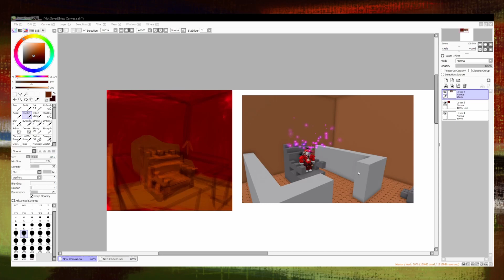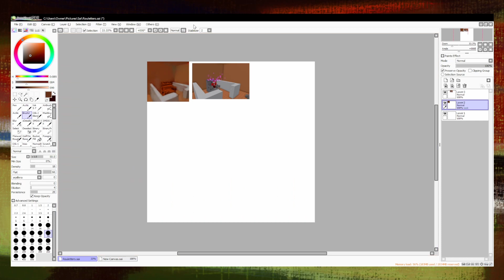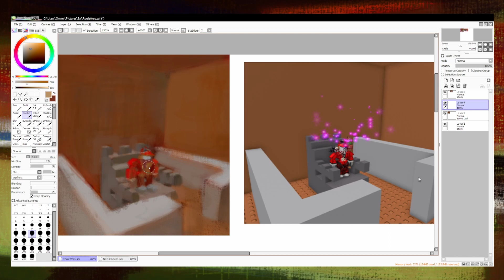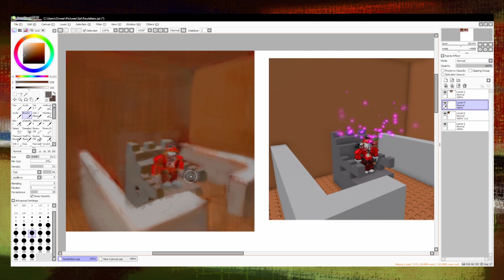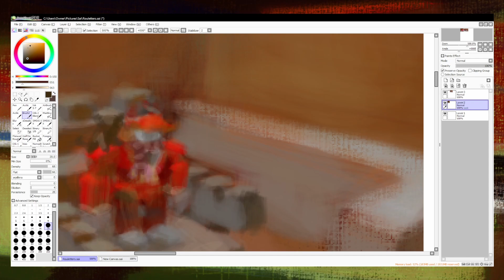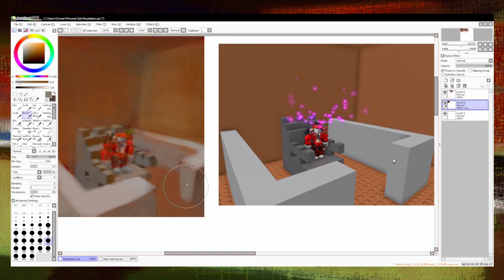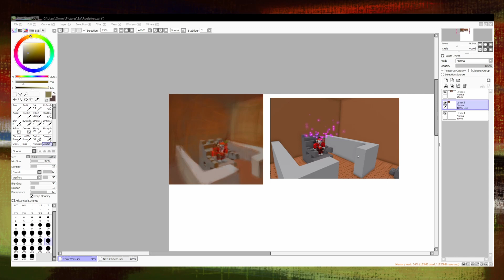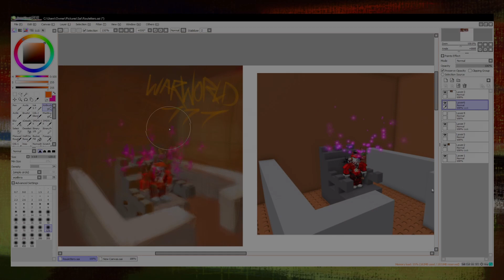Speedpaint: war world 777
Quick small fry video